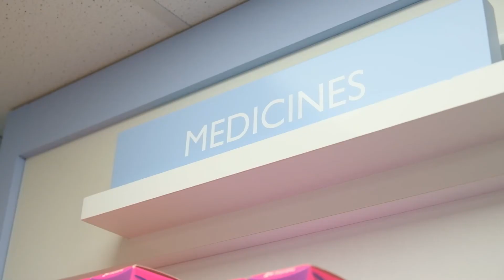MTU - Certificate in Accuracy Checking for Pharmacy Professionals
As dispensing and the delivery of medicines is becoming increasingly complex and time consuming, the availability of highly trained staff in pharmacy is necessary to ensure patient safety. Both hospital pharmacy departments and community pharmacies are receiving more complex drug therapies which require a greater level of skill in dispensing than was ever required before. As pharmacists and pharmacy teams strive to deliver excellent pharmaceutical care, the multidisciplinary team that delivers that care must be upskilled and trained to allow that care need to be met.

The Certificate aims to support pharmacists and pharmacy technicians to develop the skills required to be a safer and more accurate
improve leadership skills to direct the dispensary team
support the multi-disciplinary team to deliver patient-facing services.